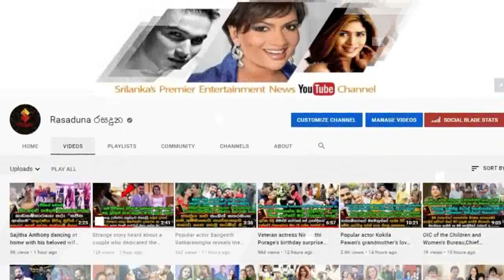මුලු රටම හවවමින් මීගමුවේ පුංචි මල් බිලිදිය ගැන අහන්න ලැබුනු කනගාටුදායක පුවත | Sad story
අනේ දෙවියනේ ඇයි මේ අම්මලා මේ මල් කැකුලු පරිස්සම් කරගන්නේ නැත්තේ...